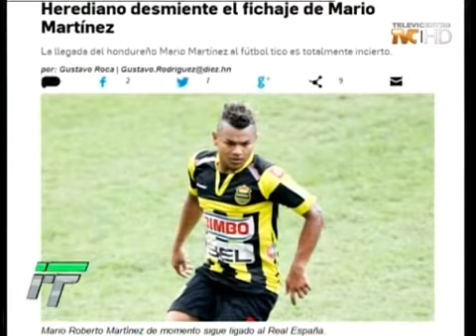TVC Fútbol a Fondo- Jaime Villegas le envía recomendación a Edder Delgado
Televicentro TVC tvcplay TelevicnetroHN El ex mundialista de España 82 Jaime Villegas recomienda al futbolista de Real España Edder Delgado tomar con prudencia la convocatoria de emergencia que recibió a la Selección Nacional.